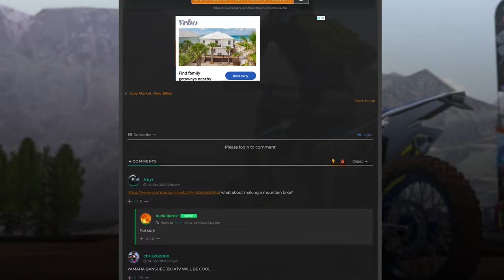THROWING HUGE WHIPS IN A TANK.... (MXBIKES)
hey guys this video was way to fun to make hope you enjoy!